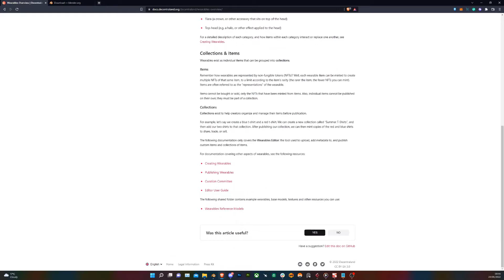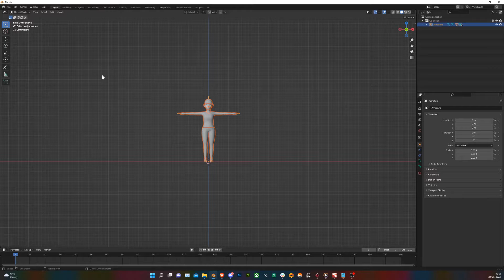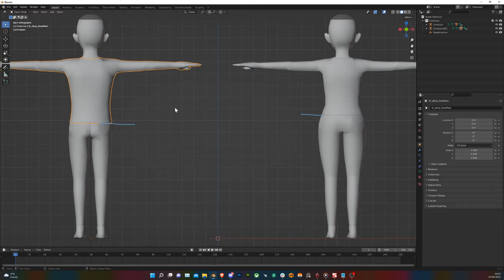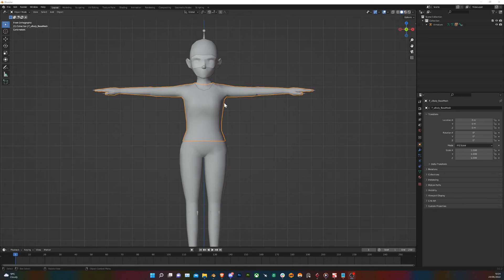Initial Set up to make Decentraland Wearables / Decentraland Wearable Tutorial #1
This video we will be covering getting started to create the wearables by downloading importing the base mesh correctly

ABOUT THE SERIES:
This tutorial series has been broken down into over 21 videos, each one covering a specific subject so you can easily locate the video that is relative to the help you need.  This series is also great for 3D artists to look over before making the move into Decentraland. It will highlight all the limits best workflows when making wearables for Decentraland.

TUTORIALS OVERVIEW
The videos will cover making all the different types of wearables and getting them in-game without any issues and abiding by the resource limits.
For each item (upperbody, helmet, lowerbody etc.) there will be a series of videos following it from mesh creation, UV unwrapping, normal sculpting and baking, texturing, rigging, testing and submission

SPECIFICATION
The tutorials will cover Blender, Photoshop and Substance Painter

Powered by Decentraland DAO